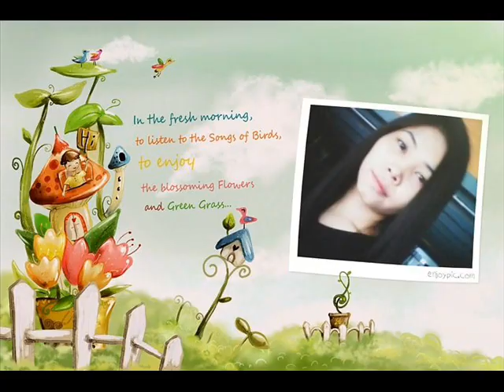min ti lar phoe ..D phyoe.wmv